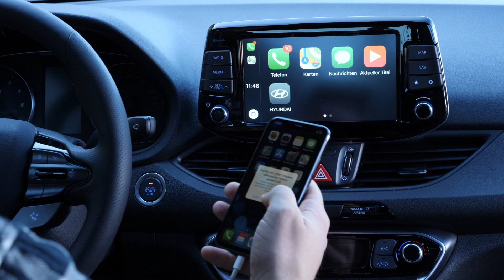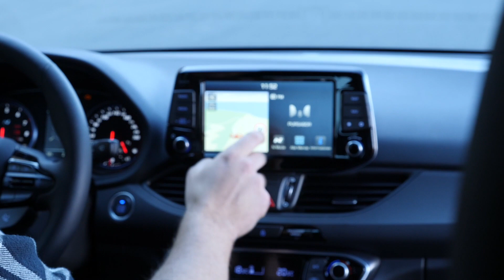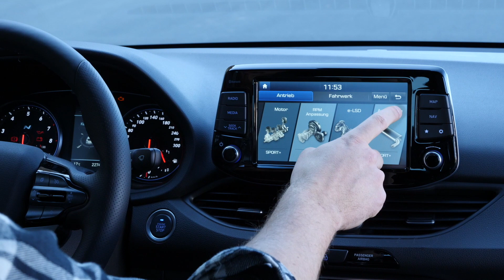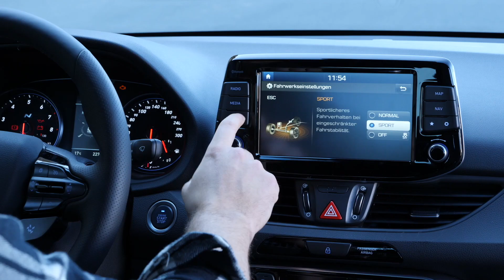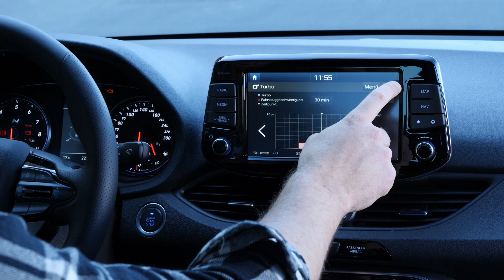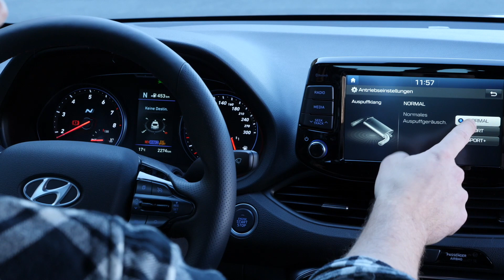Im (2019) Hyundai i30 Fastback N Performance über Gran Canaria | Fahrbericht | Review | Test-Drive.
Wie fährt sich der (2019) Hyundai i30 Fastback N Performance auf 10 Kilometer exklusiv abgesperrter Privatstrasse auf Gran Canaria? Wo liegen seine Stärken/Schwächen? Was macht ihn zum Preis/Leistungs-Monster? Wo kann man ihn zwischen dem Steilheck i30 N und den Wettbewerbern um VW Golf 7 GTI Facelift einordnen? Welche Sonderausstattung brauche ich? Warum lohnt sich die „Performance“ Variante so? Wie performt der 275 PS (250 PS) und 378 Nm starke Vierzylinder? Wie klingt er? Was hat es mit dem „Overboost“ auf sich? Wie ist die Beschleunigung? Was verbraucht er? Was kann die Launch Control? Wieviel Platz ist im (Kofferraum)? Was kostet der i30 Fastback N / Performance. Und warum ist das Modell aktuell unser Favorit im Segment? Die Antwort auf all diese Fragen findet ihr in unserem ausführlichen | Fahrbericht | Test | Testdrive | Review | Details | Erklärung | Sound | Beschleunigung | Verbrauch. Versprochen! Schaut rein!

In aller Kürze:

Nachdem Hyundai vom i30 N (Steilheck) seit der Markteinführung im Golf GTI infizierten Highspeed-Land Deutschland mehr als 6.000 Stück verkauft hat ist klar: Das Performance Modell der Marke mit fünf Jahren Garantie sprintet zum echten Renner! Grund genug für die Koreaner dem Modell, welches nur mit 6-Gang Handschaltung erhältlich ist, auch einen Fastback (Fließheck-Variante) zu spendieren und es auf Gran Canaria zu präsentieren. Den „Fastback N“ wird es wieder in zwei Leistungsstufen mit 250 und 275 PS (Performance) geben. Die Karosserie des Hyundai i30 Fastback N ist 11,5 Zentimeter länger, aber drei Zentimeter niedriger als jene der Steilheck-Variante. Abgesehen vom Heck ist die optische Differenzierung aussen wie im Innenraum von geringer Natur. Der i30 N lebt von seiner Asphalt Performance. Denn der 275 PS starke Vierzylinder unter der Haube drückt Adrenalin-Junkies in 6,1 Sekunden auf 100 km/h. Bei 250 km/h streicht der Koreaner auf der German Autobahn die Segel. Mit viel Platz im Kofferraum und auf der Rückbank, 7,8 Litern Verbrauch und mannigfaltigen Einstellmöglichkeiten von Sound, Lenkung, Motor, Sperrdifferential, ESC oder Dämpfung ist die Fünftürige Limousine echt verdammt sportlich oder echt Alltagstauglich. Ihr größtes Kaufargument? Mit einem Einstiegspreis von 31.100 Euro fährt das Frontgetriebene Preis/Leisungs-Monster der Konkurrenz einfach weg.

Technische Daten - (2019) Hyundai i30 Fastback N:

 • Motor: Vierzylinder-Benziner mit Turboaufladung
 • Hubraum: 1998 ccm
• Leistung: 184 kW (250 PS) bei 6000 U/min
• max. Drehmoment: 353 Nm bei 1450 bis 4500 U/min (378 Nm mit Overboost)
• Höchstgeschwindigkeit: 250 km/h
• Beschleunigung: 6,4 s
• Preis ab 31.100 Euro.

Hyundai i30 Fastback N Performance
• Hubraum: 1998 ccm
• Leistung: 202 kW (275 PS) bei 6000 U/min
• Höchstgeschwindigkeit: 250 km/h
• Beschleunigung: 6,1 s
• Preis ab 33.600 Euro.